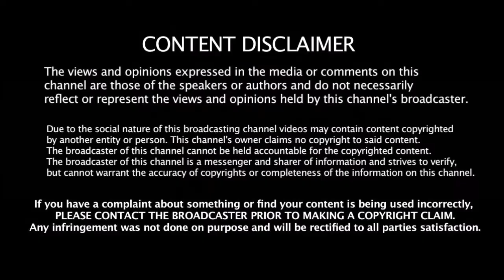விராட் கோஹ்லியா? புஜாராவா ஆஸ்திரேலியா மண்ணில் Australia அணியை கதறவிட்டது யார் ??